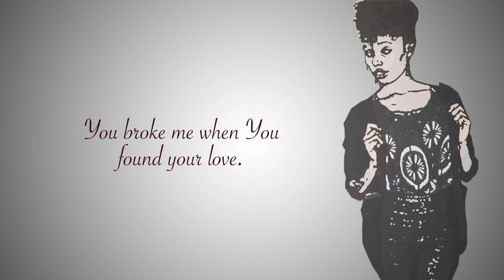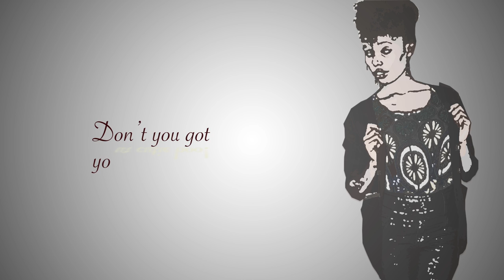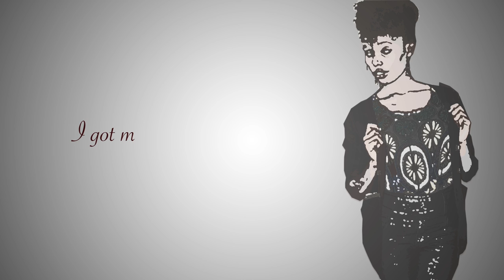Zushi Magic - Sneaky Snake Fisi (Official Lyric Video)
Sneaky Snake Fish performed by Zushi Magic
Official Lyric Video
Label: Syn City Music
Produced by Tasla